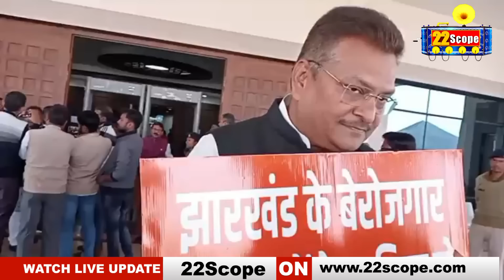सरकार ने ठगा, नियोजन नीति बदलना जरूरी l युवाओं को रोजगार झारखंड का सबसे बड़ा मुद्दा -Manish Jaiswal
The government cheated, it is necessary to change the planning policy. Employment of youth is the biggest issue of Jharkhand.
सरकार ने ठगा नियोजन नीति बदलना जरूरी l युवाओं को रोजगार झारखंड का सबसे बड़ा मुद्दा l
About Channel:
22Scope is a leading digital media platform of Jharkhand & Bihar. We are highly reliable and most trusted for political news, sports news, educational news, etc.

22Scope Live TV | 22 Scope | Hindi News | 22 Scope लाइव